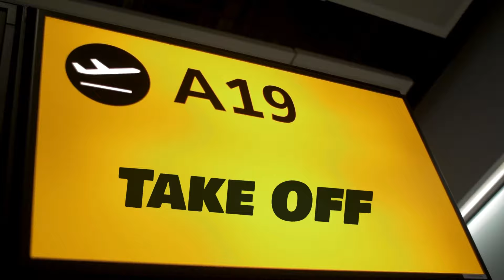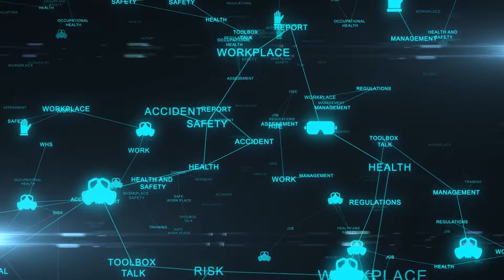ROMAN CIGI - Take Off (Official Video)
Electronic track with elements symbolizing power & energy.